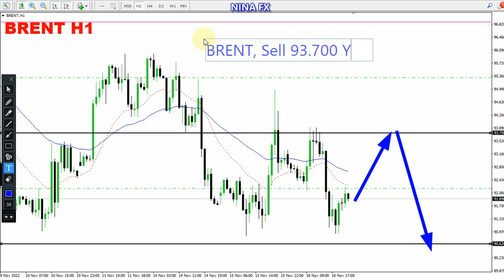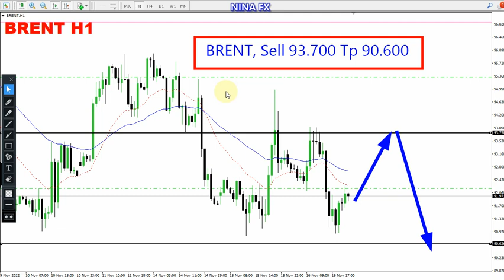Brent Oil Daily Analysis for November 17, 2022 by Nina Fx